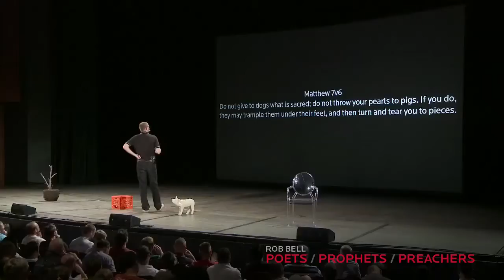Pearls Before Swine (The Science of Homiletical Architecture) - Poets, Prophets & Preachers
There's a reason why certain things hold your attention and others don't, some even call it a science.

Filmed live at the Poets, Prophets, and Preachers seminar in July 09' in Grand Rapids, The Poets, Prophets, and Preachers is a five part film series devoted to reclaiming the ancient, beautiful, provocative, healing, inspired art form known as the sermon. Over the five talks Rob explores the theological, conceptual, practical and personal dimensions involved in giving a talk, sermon, message, or teaching.